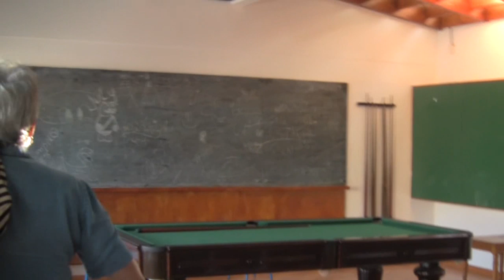Barrocal, memórias dos que ficam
Gravado em Barrocal do Douro, no planalto de Miranda, com os ultimos habitantes de um enclave do modernismo arquitectónico erguido na década de 1950 para dar apoio á construção e funcionamento da barragem do Barrocal, Picote.